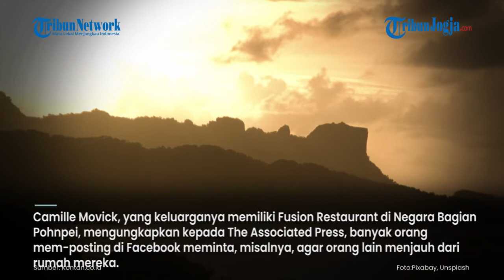Negara Terakhir yang Terserang Wabah Covid 19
Deskripsi

Wabah Covid-19 pertama di Mikronesia melonjak dalam satu minggu terakhir, menjadi lebih dari 1.000 kasus pada Selasa (26/7).

Hal itu tentu saja menimbulkan kekhawatiran di negara kepulauan Pasifik itu.

Pekan lalu, Mikronesia kemungkinan menjadi negara terakhir di dunia dengan populasi lebih dari 100.000 yang mengalami wabah Covid-19.

Mereka telah menghindarinya selama dua setengah tahun berkat isolasi geografis dan kontrol perbatasan. jogjatribunnews Mikronesia Covid-19

Sumber: Kontan.co.id
(yog)
Foto: Pixabay, Unsplash